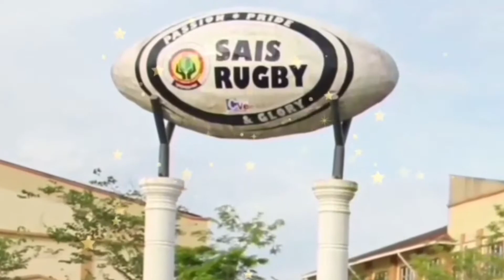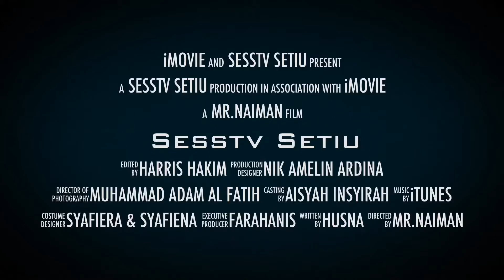SESSTV EPISODE 24 - KEMUNCAK KEJOHANAN OLAHRAGA TAHUNAN SAIS 2017